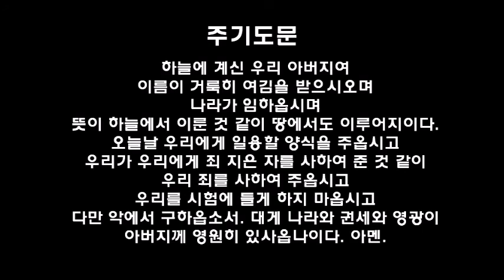필라한빛성결교회 사무엘상 17장 강해